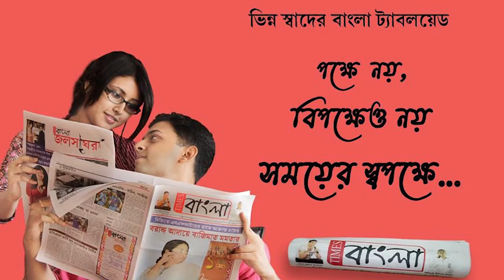অক্ষয় তৃতীয়ার সকালেই আসানসোলের পৌরাণিক মন্দির কল্যানেশ্বরীতে পুজো দিতে মানুষের ঢল